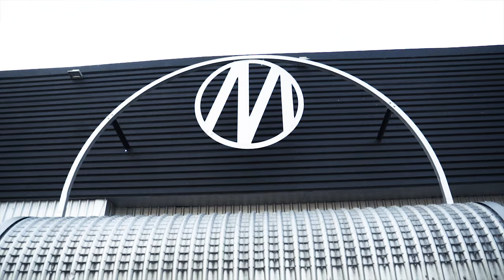Eshamu & Alex Reception ||Nepalese Wedding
Don't think we can get enough of this beautiful couple. We were lucky to be part of their wedding reception and celebrate with the new friends we have made ourselves. Here's to a wonderful journey ahead both🥂